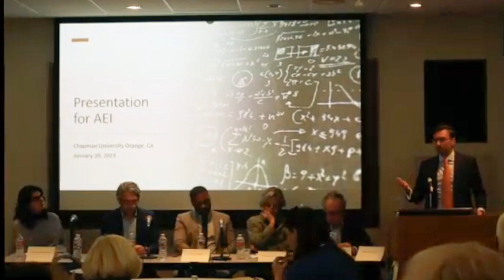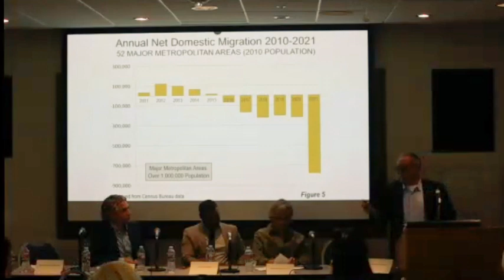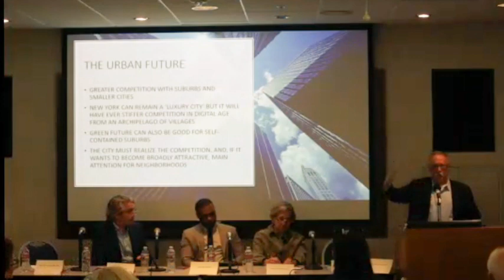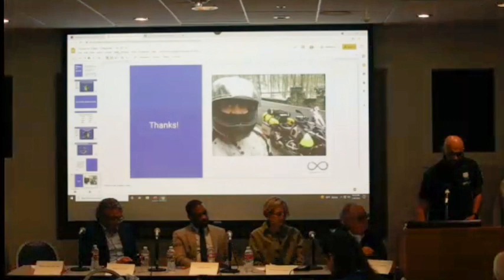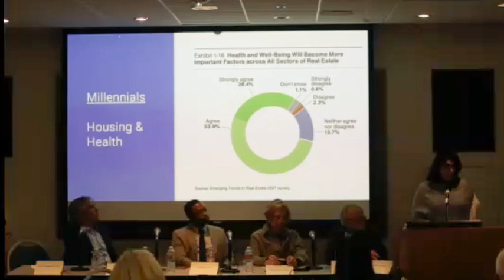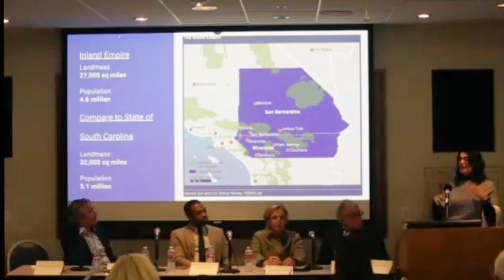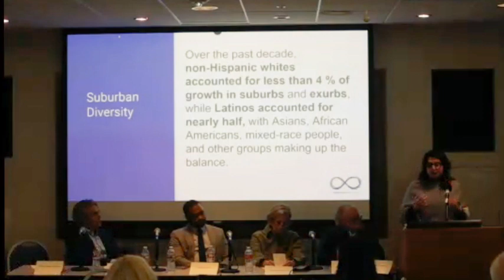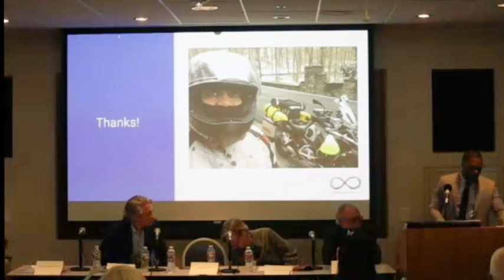Views From The Left Coast - The Future Of Cities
The Future of Cities
The Western US has long been an innovator in developing the urban form, notably in the creation of suburbanized, multipolar cities. Yet now that model is showing strain, and there’s a fierce debate about how western cities should grow. The panel will explore these issues, from homelessness to high housing prices and the impact of regulation.

With an all star lineup including:
Charles Blain- Urban Reform Institute
Karla López del Río- Community Development Proffesional
Ryan Streeter- State Farm James Q.  Wilson Scholar
Natalie Gochnour- Associate Dean in the David Eccles School of Business
Joel Kotkin- Presidential Fellow in Urban Future, Feudal Future Podcast Host

This event will be moderated by Henrik Cronqvist and panelists will discuss how the Western US, a long-time innovator in developing the urban form, is now experiencing issues from homelessness to high housing prices and the impact of regulation.

The California Dream:
From Chapman's Center of Demographics & Policy, Joel Kotkin & Marshall Toplansky co-author the brand new report on restoring The California Dream.

The Center for Demographics and Policy focuses on research and analysis of global, national, and regional demographic trends and explores policies that might produce favorable demographic results over time. It involves Chapman students in demographic research under the supervision of the Center’s senior staff.

Students work with the Center’s director and engage in research that will serve them well as they look to develop their careers in business, the social sciences, and the arts. Students also have access to our advisory board, which includes distinguished Chapman faculty and major demographic scholars from across the country and the world.

Tweet thoughts: @joelkotkin, @mtoplansky,

This show is presented by the Chapman Center for Demographics and Policy, which focuses on research and analysis of global, national and regional demographic trends and explores policies that might produce favorable demographic results over time.